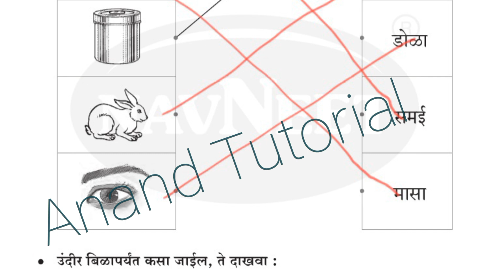दिपावली गृहपाठ सेमी इंग्लिश ( मराठी )1st #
दिपावली गृहपाठ सेमी इंग्लिश इयत्ता पहिली( मराठी ,गणित, इंग्लिश)1st